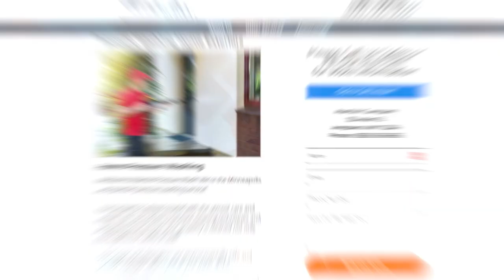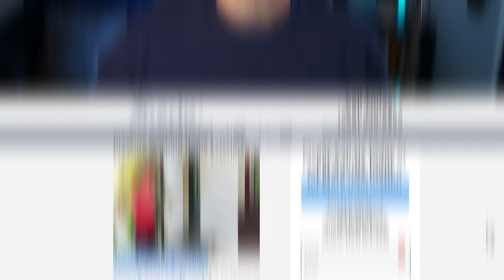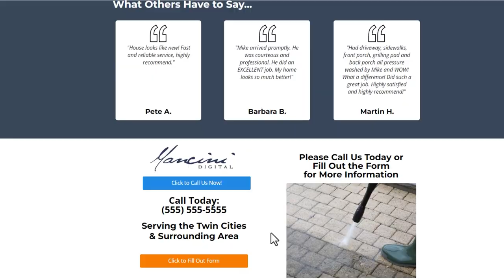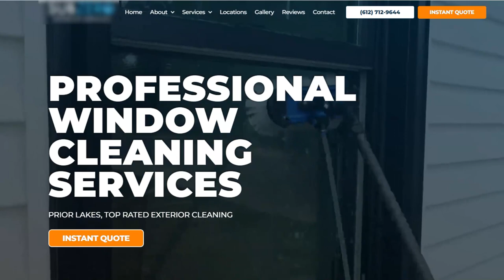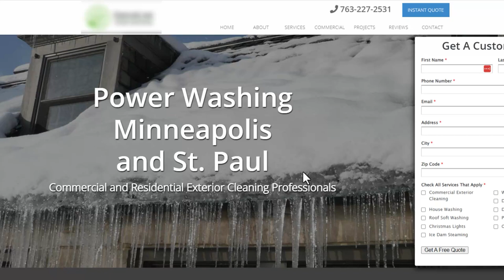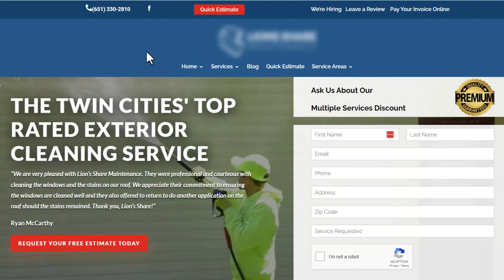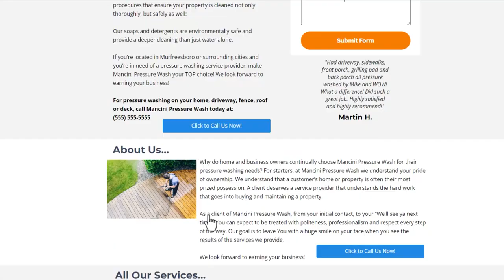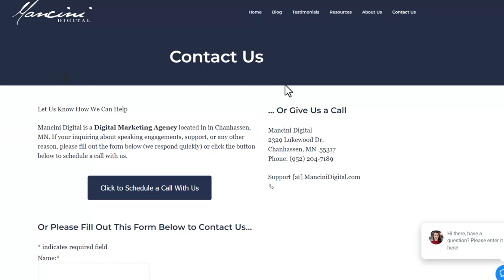Website Vs Landing Page | Where You Should Run Your Google Ads Traffic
Is it better to run your paid Google Ads traffic to your website or to a landing page? Today I'll discuss the differences between the two and how to choose the best one.

I'll also talk about which is the best (between your website and landing pages) to convert that paid traffic to qualified leads / sales for your business.

👉 "Ads Agency Unlocked" Course - Our Google Ads Agency Course that will help you start a digital marketing agency from scratch, build it better, or scale it to the moon.

👉 "Ads Unlocked" Course - This our course about "Google Ads ONLY", showing you how to build and run Google Ads campaigns on your own

👉 Check out our FREE TRAINING: "How to Start Your Google Ads Agency TODAY... The 3 Keys To Start Getting Paid NOW!"